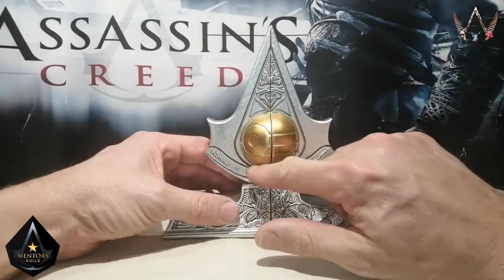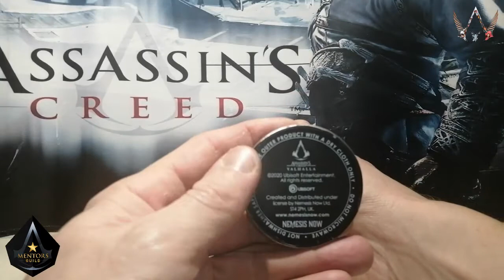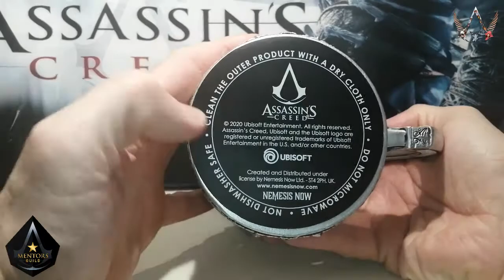CALICES - CHOPES - SERRE LIVRES - ASSASSIN'S CREED - AC VALHALLA - NEMESIS NOW - FRENCH REVIEW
Présentation de nouveaux produits de la licence Assassin's Creed proposé par la compagnie Nemesis Now à l'éffigie d'Assassin's Creed et d'AC Valhalla.